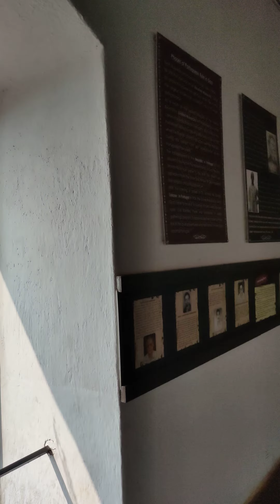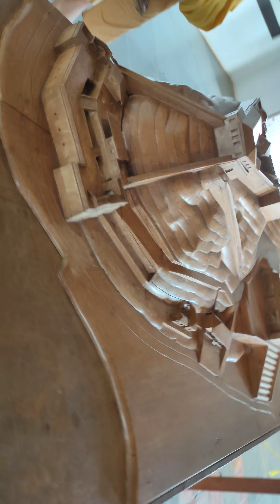Goa resi mangos Fort | Reis mangos fort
2023 Goa Reis mangos Fort | Goa tour Reis mangos

Goa way to Reis mangos Fort | Goa vlog Reis mangos
goa beach
goa tour
goa news channel
goa breaking news
Goa bridge
north goa vlog
goa vlogs
goa vlog 2022
Goa vlog
goa tourist places
goa tourism
Goa 2023
goa beach cover song
Goa beach
history of goa
liberation of goa
Goa history
places to visit in goa
Goa tourism